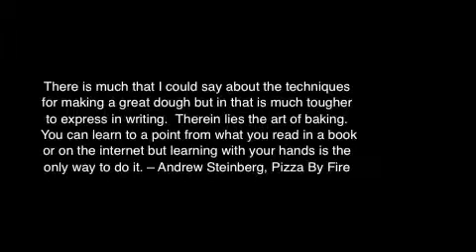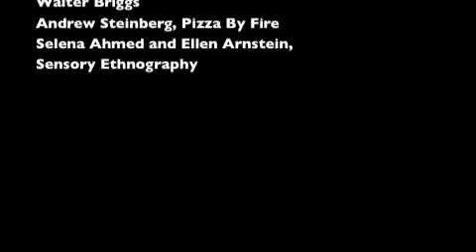Benjamin Stone, Support, Structure, and Substinance, 2012, Final.m4v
pizza movie